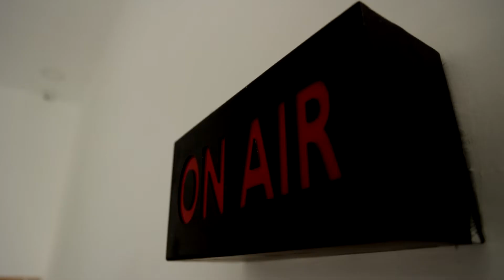தமிழகம் முழுவதும் கிருஷ்ண ஜெயந்தியையொட்டி நடைபெற்ற உறியடி, வழுக்கு மரம் ஏறுதல் போட்டி | TN Temples